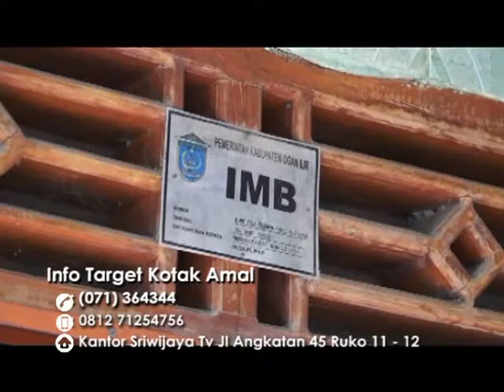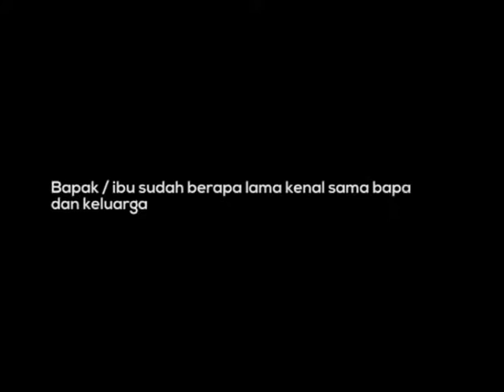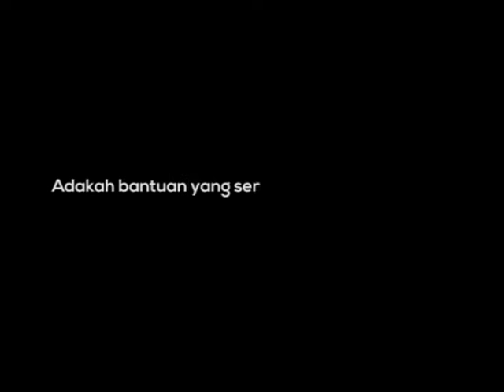Kotak Amal Eps Ibu Suryati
Program acara yang mengangkat sisi kemanusiaan serta mengajak pemirsa untuk dapat merasakan dan menolong sesama kita yang kekurangan.

Gedung Pers Sriwijaya TV

Jln. Angkatan 45 Ruko No. 11-12 RT. 14 RW. 04

Demang Lebar Daun, Palembang